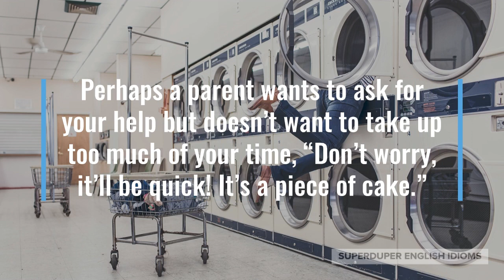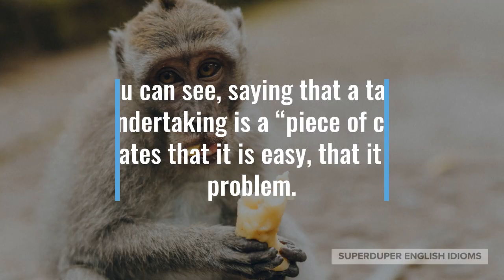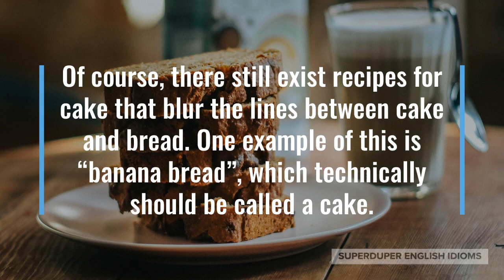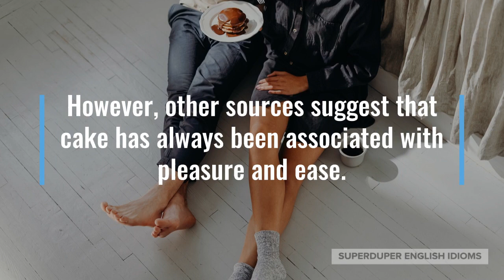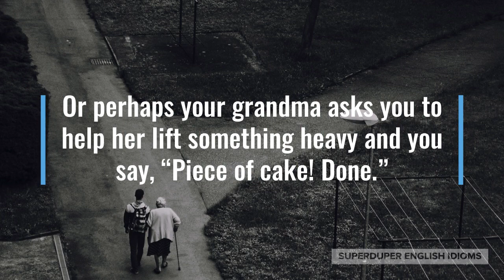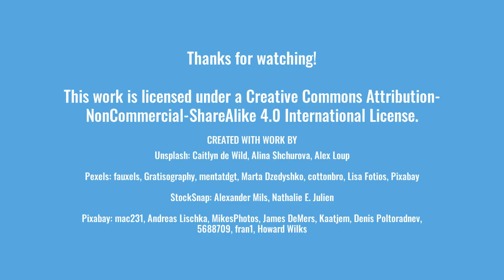"A Piece of Cake" Idiom Meaning, Origin & History | Superduper English Idioms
0:00 - How to Say, “A piece of cake.”
0:54 - Meaning of “A piece of cake.”
2:23 - Origin of “A piece of cake.”
4:15 - Examples of “A piece of cake.”
4:42 - Conclusion

You’ve undoubtedly heard someone say that something is a “piece of cake” when they are saying that something is easy to do.

Maybe you’ve been trying something for hours but just cannot do it, when your teacher comes along, “I’ll help you. For me, this is a piece of cake.”

Perhaps a parent wants to ask for your help but doesn’t want to take up too much of your time, “Don’t worry, it’ll be quick! It’s a piece of cake.”

As you can see, saying that a task or an undertaking is a “piece of cake” indicates that it is easy, that it is no problem.

Normally, you would only say that something is a “piece of cake” when it is easy for you, but hard for others…

… or, you might say that something is a “piece of cake” for someone else, when it is hard for you but easy for them.

For example, you wouldn’t say that getting dressed in the morning is a “piece of cake”, because it’s easy for everyone!

Speaking of cakes, did you know that cakes started out as bread? Yes, cakes were essentially a variation of bread and over time evolved to become a separate category of baked good.

Of course, there still exist recipes for cake that blur the lines between cake and bread. One example of this is “banana bread”, which technically should be called a cake.

But when did the idiom, “a piece of cake”, come to mean that something was easy? Is it because a piece of cake is easy to eat?

There exist dubious sources that the idiom originated in the USA in the 1870s.

They say that in some parts of America, slaves were made to take part in “cake walks” - competitions where they would perform a dance mocking the mannerisms of their masters.

The winners would be awarded a piece of the cake that was for dessert. This practice also supposedly gave us the idiom, “cake walk”, which means that something is easy, as well.

However, other sources suggest that cake has always been associated with pleasure and ease.

Thus, reference to cake as one of the good things in life dates back to at least 1600s Europe.

Indeed, cake is one of the good things in life, whether it’s a cake at a child’s birthday party or a piece of cake enjoyed with a coffee.

Thus, it is easy to see why cake would be associated with easy things, why something easy would be a “piece of cake”.

Maybe you ask your uncle to help you fix something and he says, “No problem, this is a piece of cake for me. I’ve done it many times before.”

Or perhaps your grandma asks you to help her lift something heavy and you say, “Piece of cake! Done.”

So, if you are asked to do something that is easy for you, make sure to say that it’s “a piece of cake”!